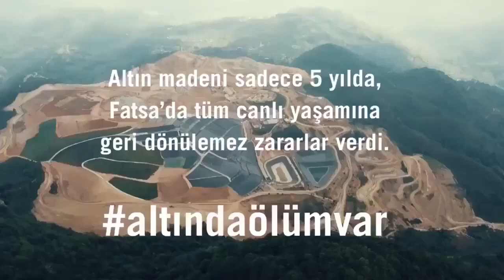TEMA, Fatsa'nın altın madeni ile geçen 5 yılını anlattı: "Cennetin ortasında bir cehennem yaratıldı"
TEMA Vakfı, Ordu'nun Fatsa ilçesindeki altın madeninin bölgeye ve doğaya verdiği zararı anlatan bir video yayınladı. Yayınlanan videoda Fatsa'daki altın madeninin sadece 5 yılda doğaya yaptığı etki gözler önüne serilirken, videoda konuşan Fatsalılar "Cennetin ortasında bir cehennem yaratıldı" dedi.